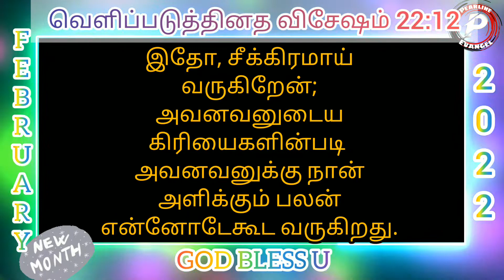நான் அளிக்கும் பலன்| February Month Promise Word | Today's Verse in Tamil | Tamil Bible Verse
February Month Daily Verse | ஜனவரி மாத  வேத வசனம்
Day:
(-02-2022)

Daily Manna / Tamil Bible verse/
Bible verse in tamil / Todays verse /
Word of God / Daily verse
Tamil verse / Tamil Audio bible